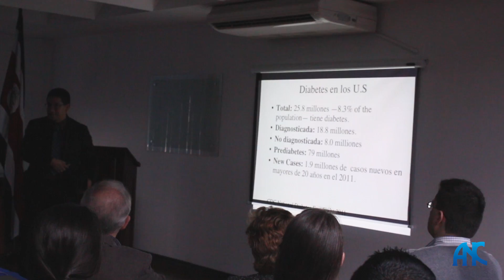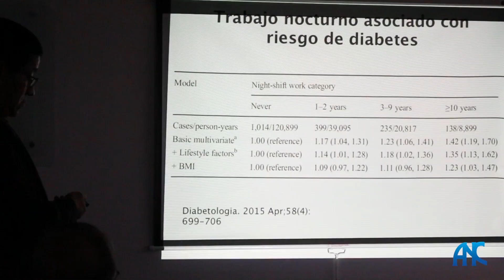"Base genética de enfermedades multifactoriales en mujeres afroamericanas" Dr. Edward Ruiz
Síntesis de la conferencia "Base genética de enfermedades multifactoriales en mujeres afroamericanas", impartida por el Dr. Edward Ruiz , miembro de la Academia Nacional de Ciencias.

Más sobre la Academia Nacional de Ciencias:
Página web: anc.cr